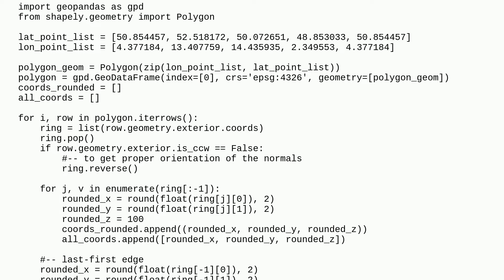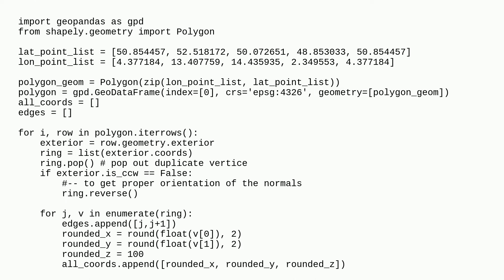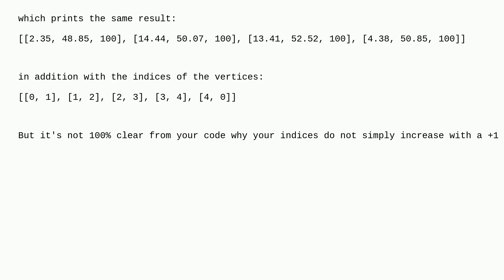Gis: Polygon to vertices and edge indices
Polygon to vertices and edge indices

A special thanks goes out to the awesome community

  python polygon geopandas vertices shapely